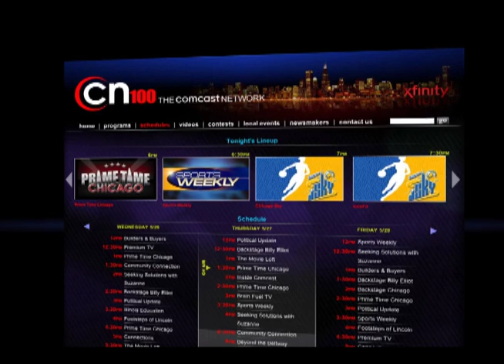CN100 Game of the Week Highlights: St. Joseph vs Wheaton North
Check out highlights of Saturday's St. Joseph vs Wheaton North matchup at the Batavia Night of Hoops, as featured on the CN100 Game of the Week